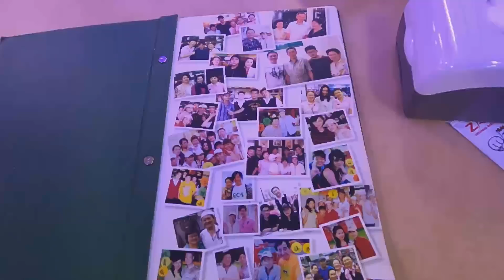Trying the Singapore Chilli Crab one last time | No Signboard Seafood | Seeing how its made 🤤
Hey, I hope you guys are having a great week so far..! I tried eating chilli crab one last time few days before I left. Sadly and also a bit surprisingly, there doesn't seem to be a single restaurant that sells this dish in Auckland.. so what to do? gotta pig out before I go la 😂 The manager very kindly invited me into the kitchen to see how it's all made! (Lesson learnt: this is not something me or mum can cook at home T.T) Does anybody want to open up a chilli crab restaurant in NZ? I think got potential!! 😂